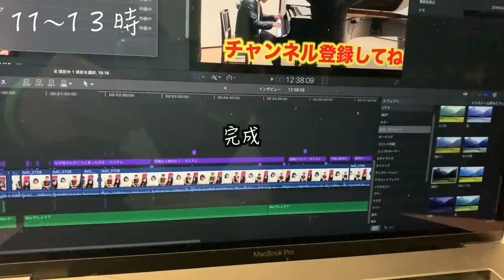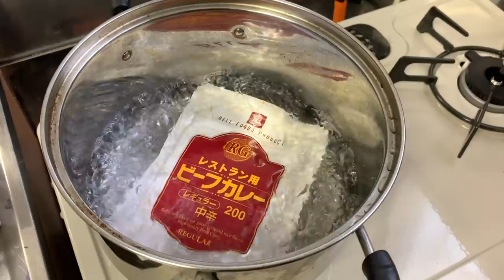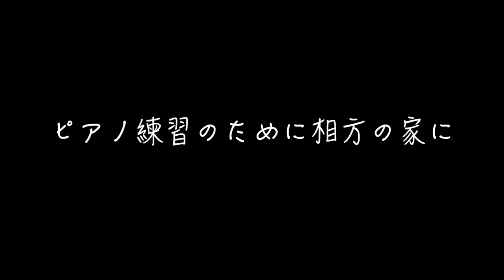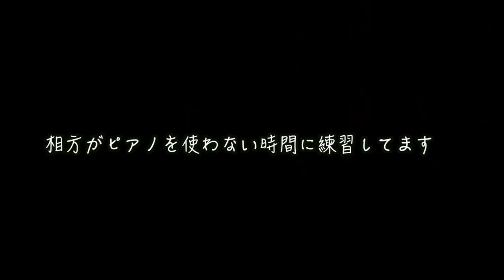【ルーティーン】国立大新卒22才夢追いピアニストの一日